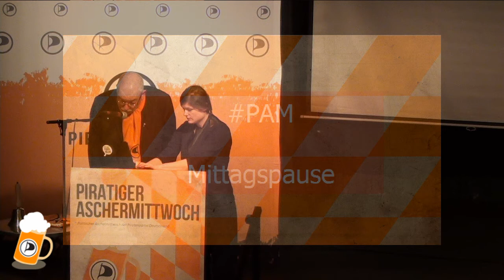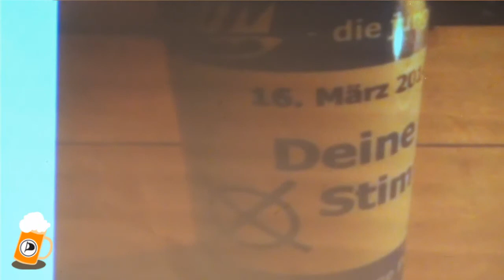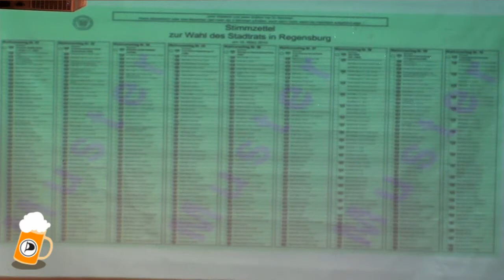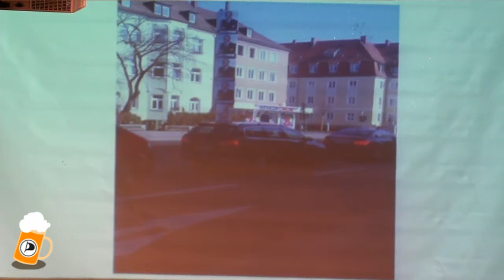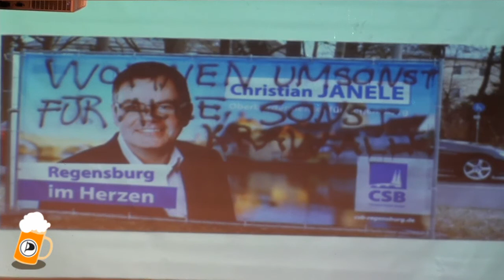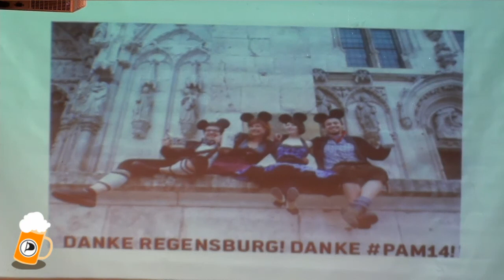Piratiger Aschermittwoch 2014 PAM14 - Tina Lorenz